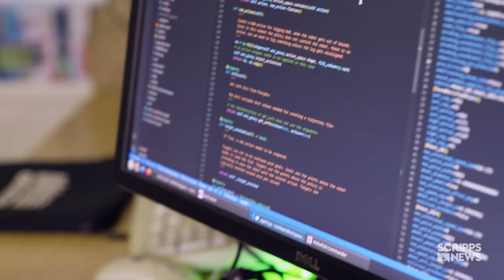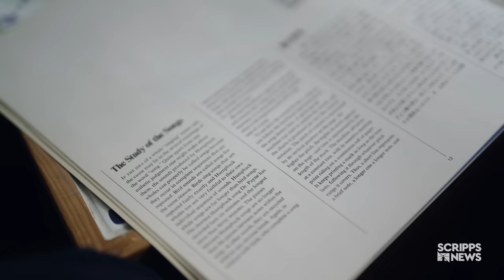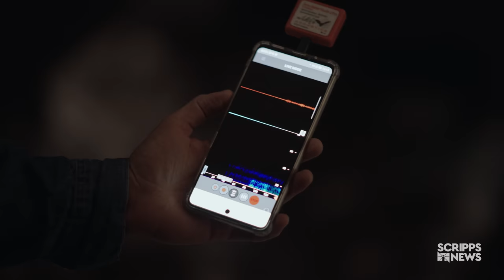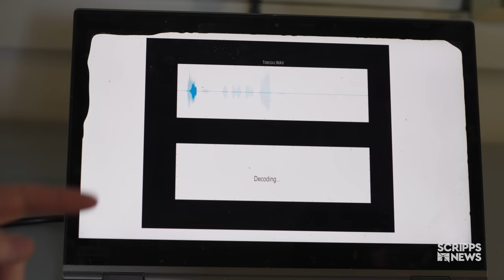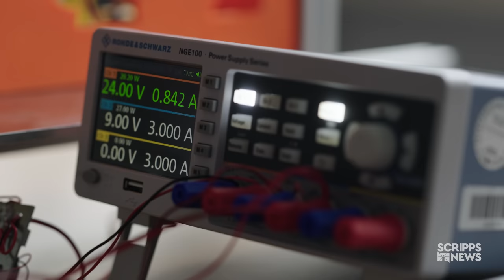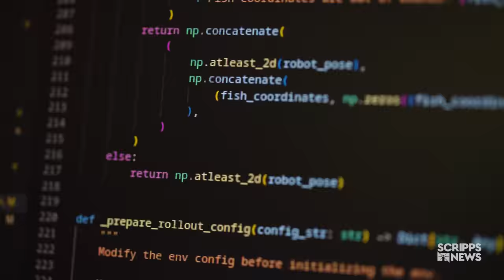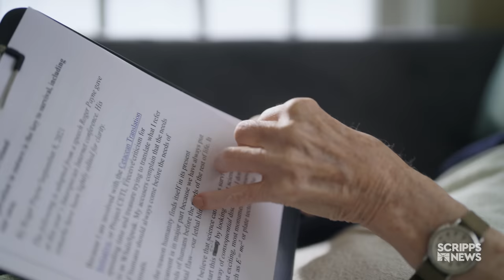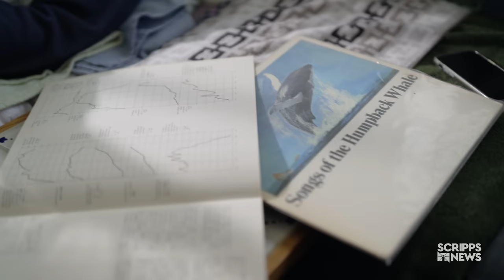How Scientists Are Using AI Tech To Communicate With Animals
On the "In Real Life" season finale, Sam Eaton examines how AI technology is opening up new possibilities for scientists communicating with animals — from sending messages to elephants on the plains of Kenya to mimicking honey bees in Germany and bat sounds in Israel.